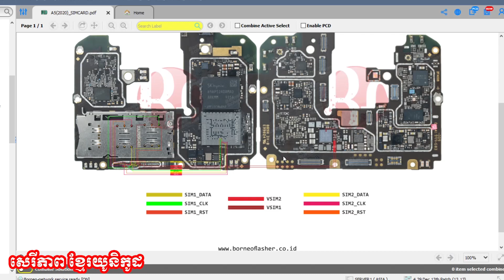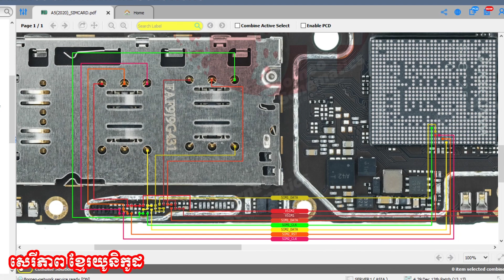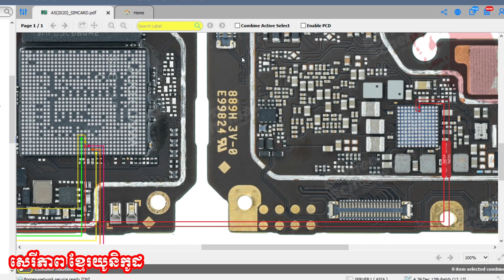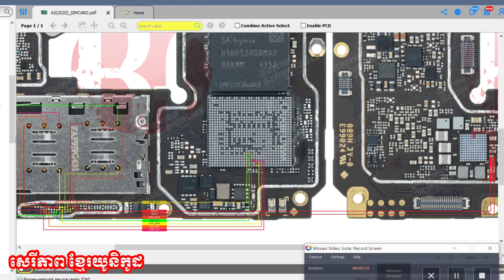OPPO A5 2020 Sim supported installed error No Service Fix